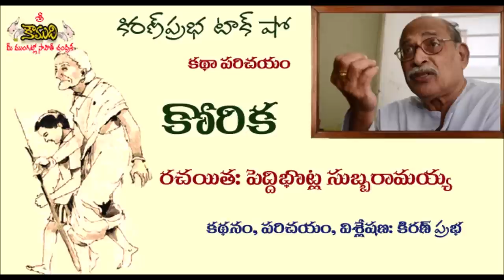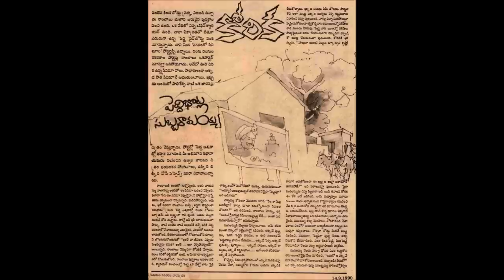Heart touching Short Story ! Peddibhotla Subbaramayya- కథాపరిచయం - 'కోరిక - పెద్దిభొట్ల సుబ్బరామయ్య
Peddabhotla Subbaramayya has his own unique style in Telugu short story writing. All his story touch sensitive human feelings and relationships.
పాతికేళ్ల క్రిందటి పాతసినిమా చూడాలని నాయనమ్మ కెందుకంత పట్టుదలో పదేళ్ల రాంబాబుకు అర్థం కాలేదు. తీరా ఆ సినిమాకెళ్ళిన వాళ్ళిద్దరికీ ఎదురైన అనుభవం..!!??  సున్నితమైన మనసుల్ని అతిసున్నితంగా తాకే కథ...